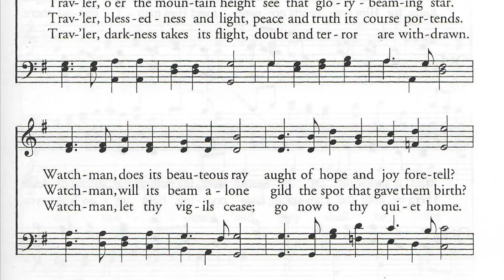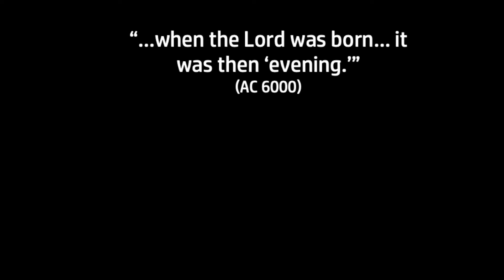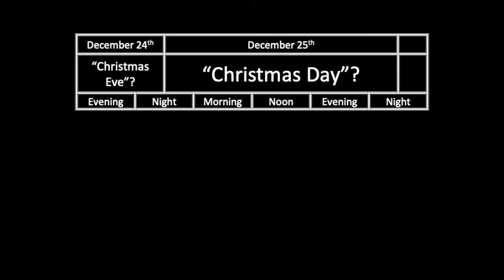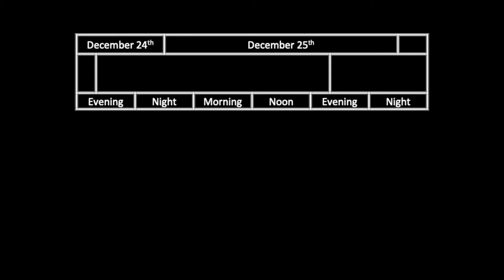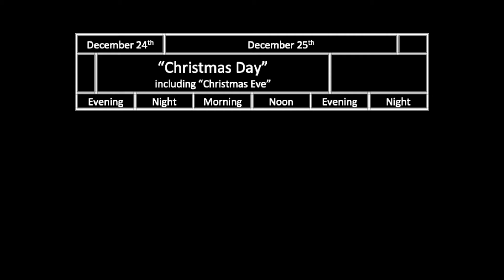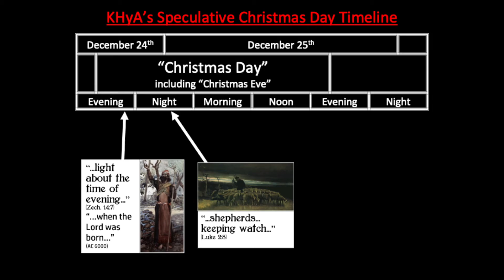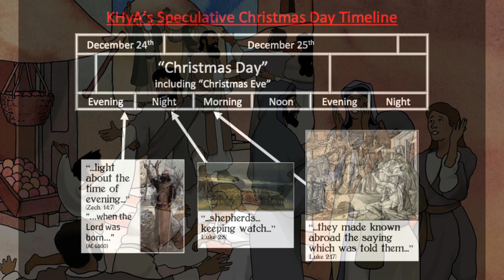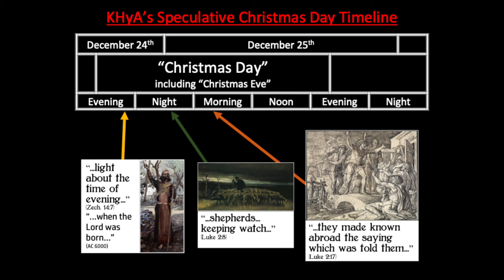Christmas Times-of-Day 202: Morning Is Advent & A Luke 2 Timeline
A Swedenborgian New Church doctrinal class presented originally at the Bryn Athyn Cathedral on December 11th, 2019. The audience was an "old guard" group of lifelong New Church people.